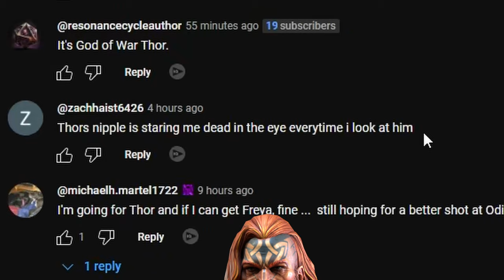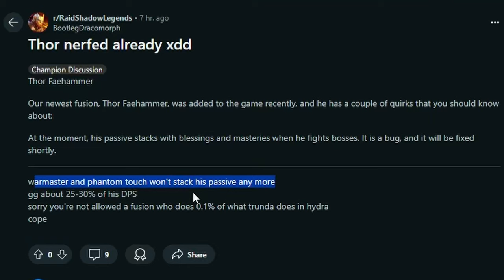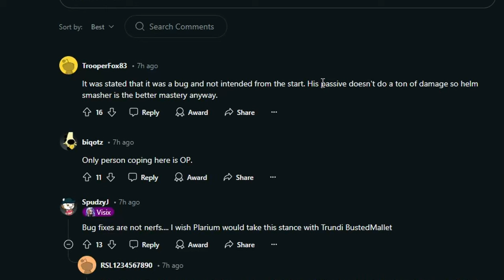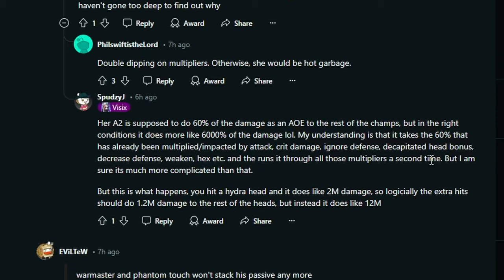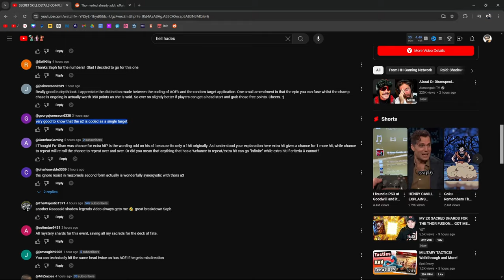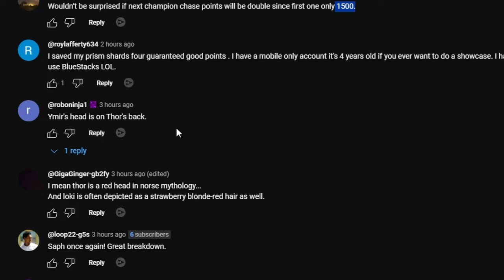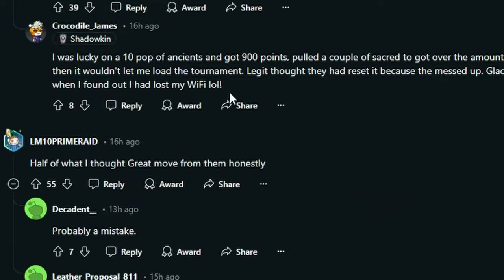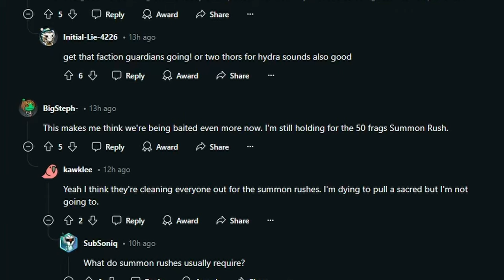"𝗧𝗵𝗼𝗿 '🅽🅴🆁🅵🅴🅳' 𝗔𝗹𝗿𝗲𝗮𝗱𝘆" | 𝗥𝗮𝗶𝗱: 𝗦𝗵𝗮𝗱𝗼𝘄 𝗟𝗲𝗴𝗲𝗻𝗱𝘀